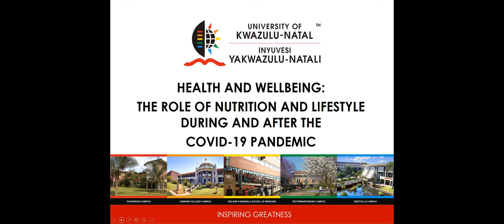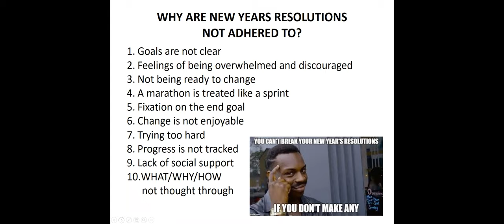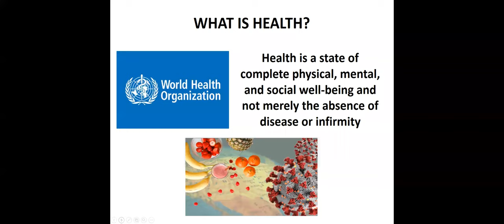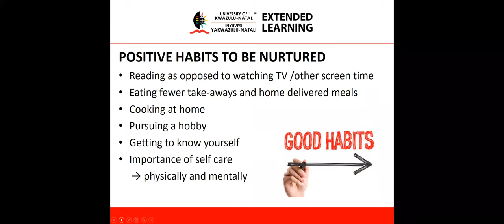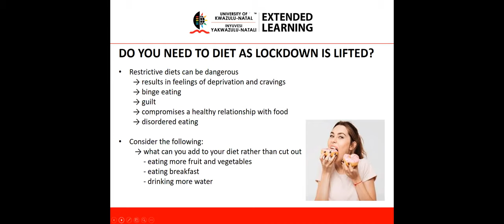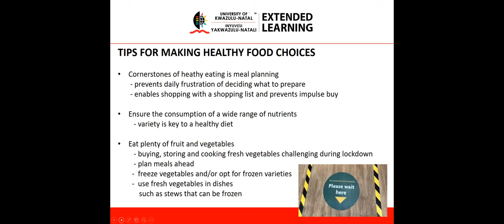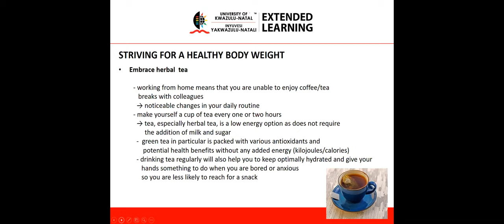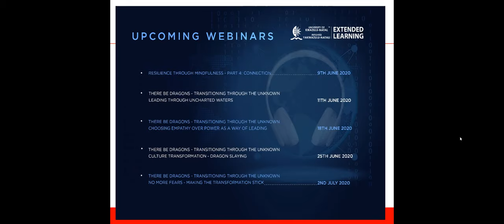Webinar: The role of Nutrition in Lifestyle during and after the COVID-19 Pandemic